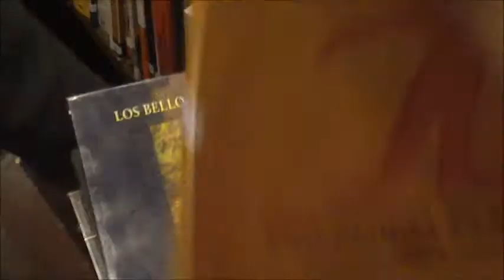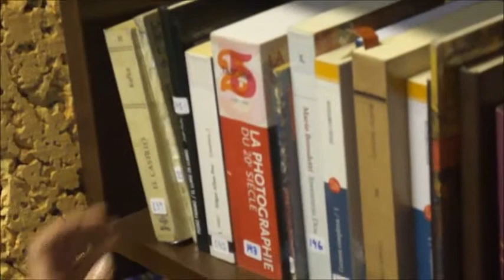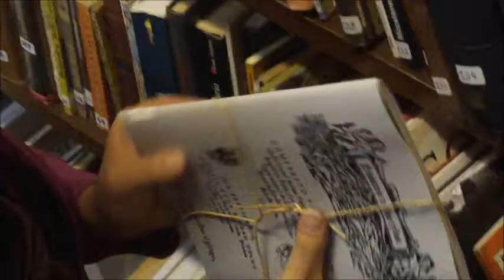Preparativos del Primer Salón de Lectura Efímera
Los canteros chambeando en la Casa Cultural El Tercer Ojo, un día antes de este evento